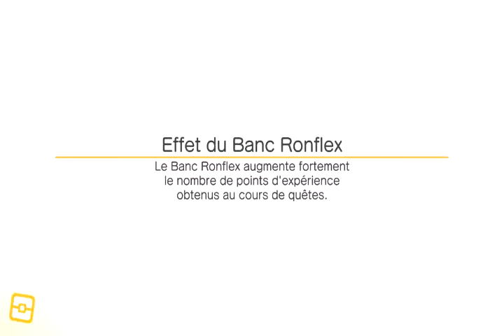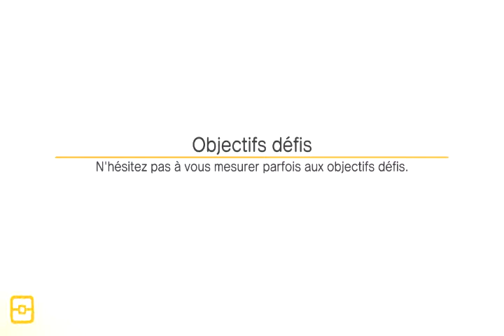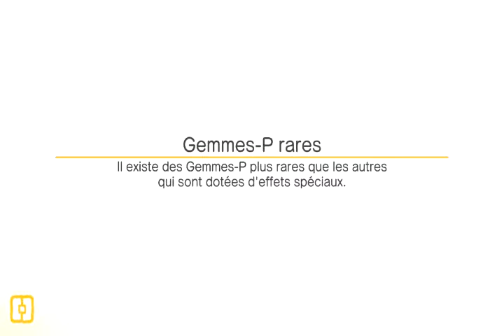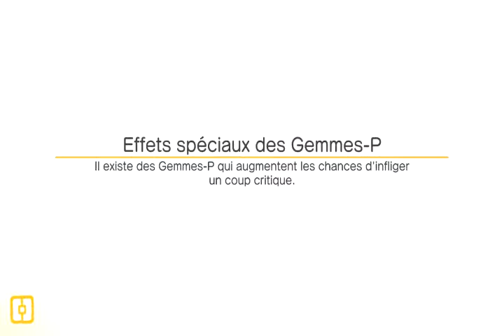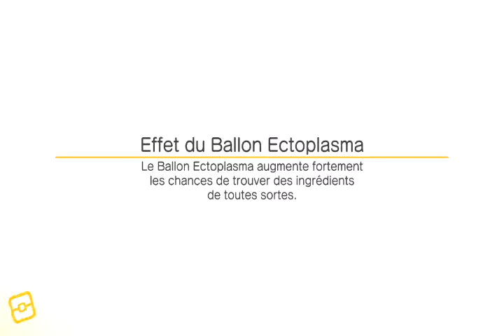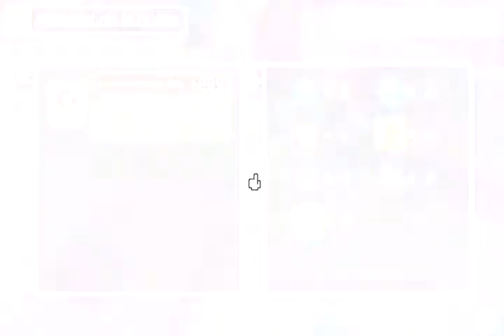pokemon quest switch #19 on essaye d'avancer !!